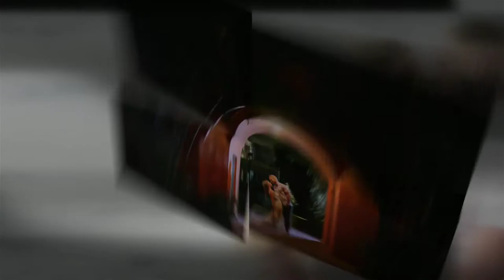Leah & Conrad Trash the Dress | Kristen Borelli Photography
Trash the dress session in Nuevo Vallarta, Mexico. Wedding photos by destination wedding photographer, Kristen Borelli.